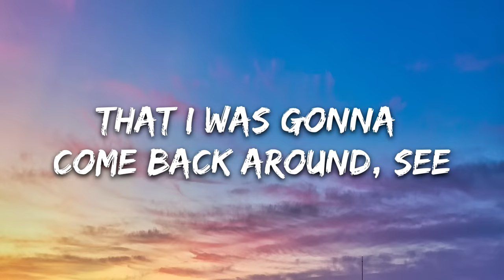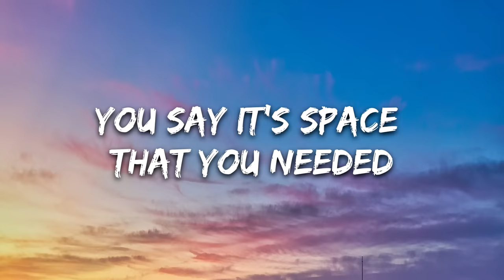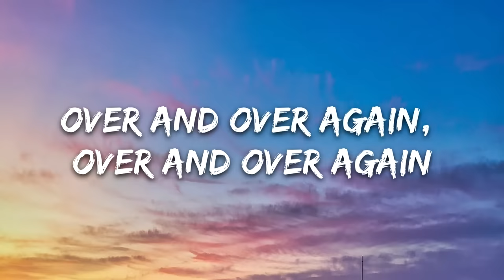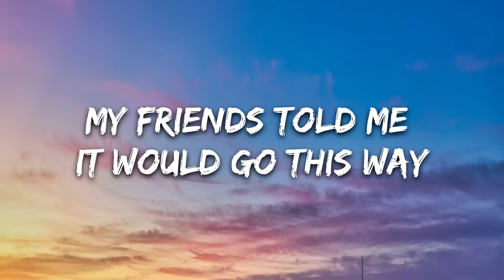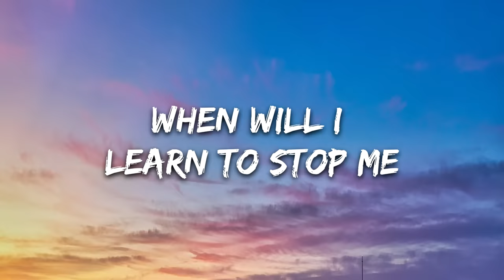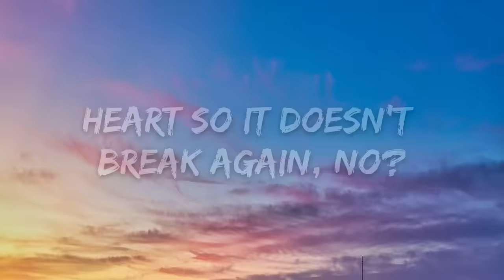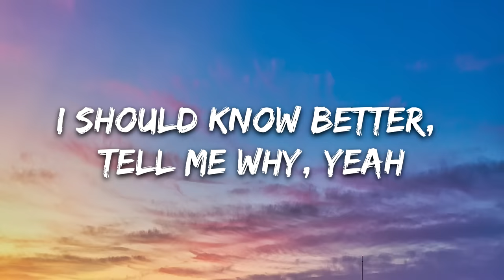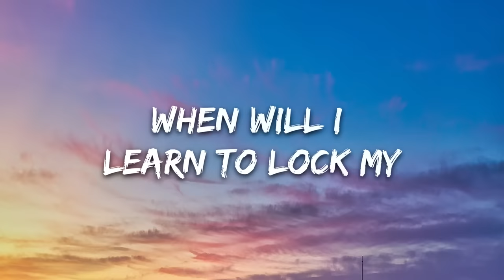Jonas Blue, Paloma Faith - Mistakes (Lyrics)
🎤 Lyrics: Jonas Blue - Mistakes (ft. Paloma Faith)

[Intro]
When will I learn to stop me making the same mistakes again
Same mistakes again, for you?
When will I learn to lock my heart so it doesn't break again, no?
Doesn't break again, in two

[Verse 1]
I should've known, should've known by now
That I was gonna come back around, see
Back in the day you know you let me down
Thought maybe I finally figured you out, 'cause

[Pre-Chorus]
We said that things would be different
But all that turns out to be fiction
Breaking dishes in the kitchen
Walking on glass of pain
You say it's space that you needed
I said, "Well fuck it I'm leaving"
But history keeps on repeating

[Chorus]
When will I learn that I, I can do better
I can do better, much better than you?
Over and over again, over and over again

[Verse 2]
I'm all out of new words to say (Words to say)
Running on empty, out of reasons to stay (To stay)
My friends told me it would go this way
They call me stupid when I say that you've changed, but

[Pre-Chorus]
You said that things would be different
History keeps on repeating

[Bridge]
I should know better, I should know better
I should know better, tell me why, yeah
I can't remember, I can't remember
The way he hurts me every time